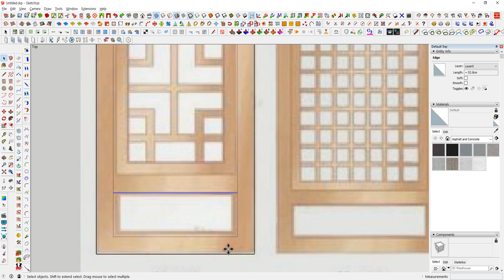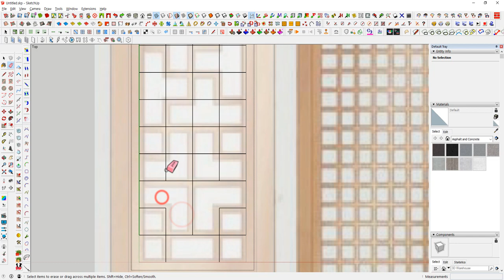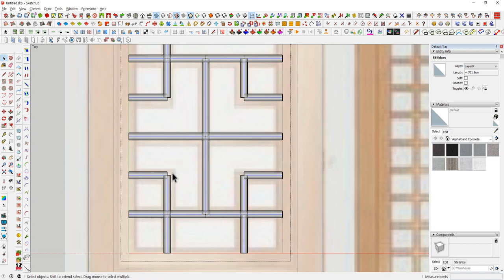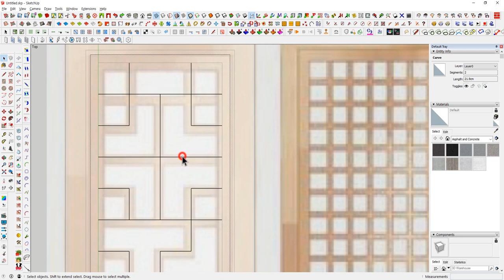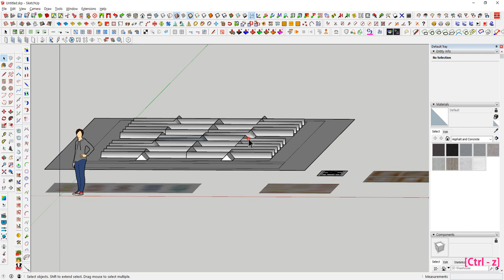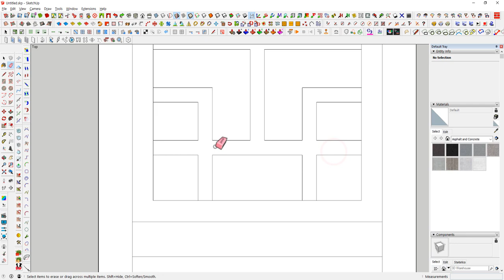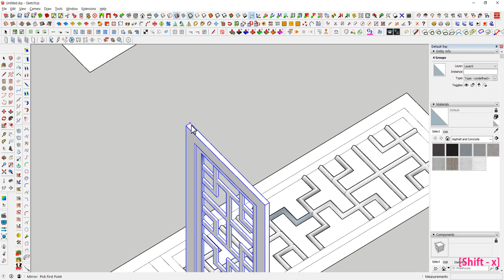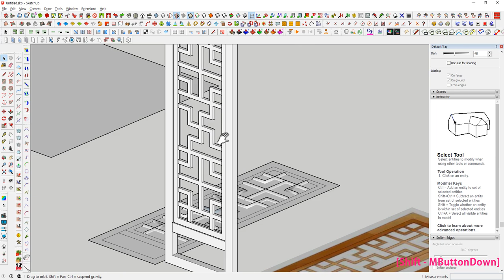UncleBucks ( 스케치업 한옥문창살 Sketchup Asian Door Frame)